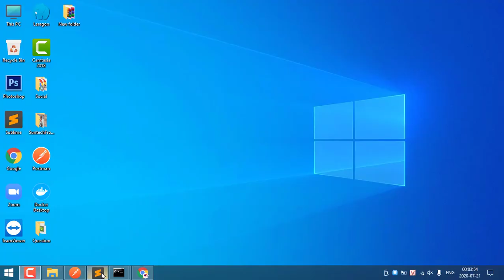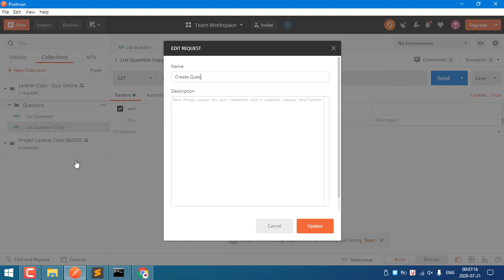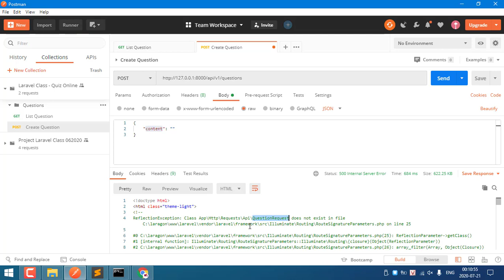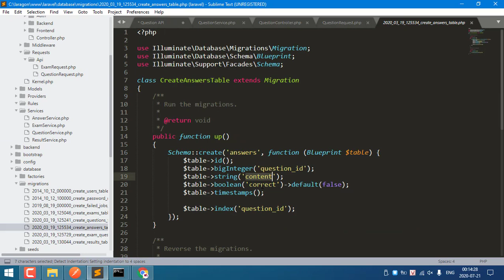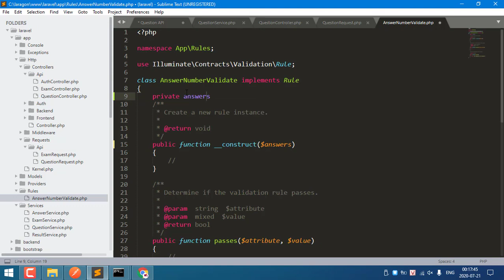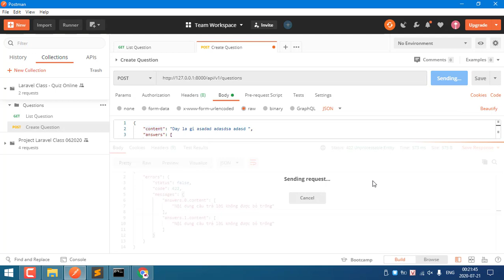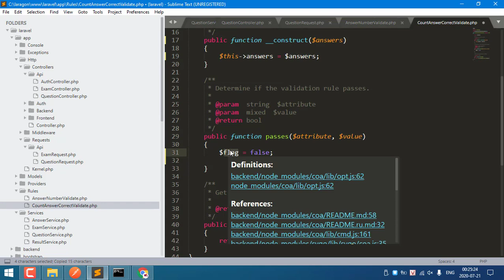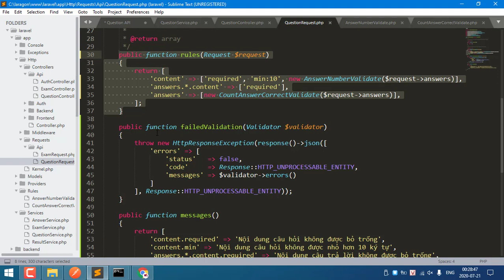Laravel Classs Day 7 2